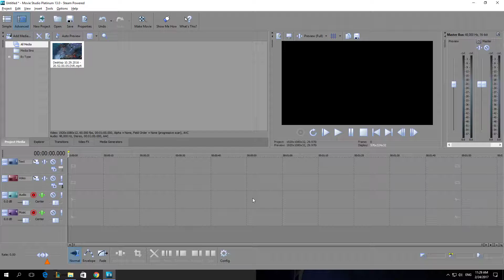How To Disable GPU Display Performance In Vegas Movie Studio Platinum